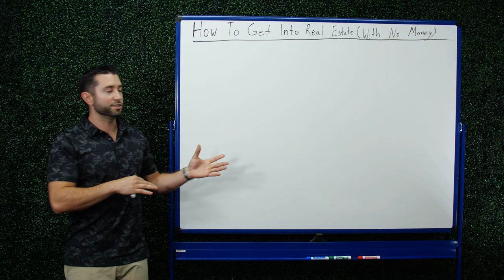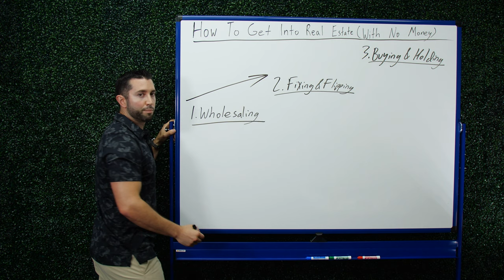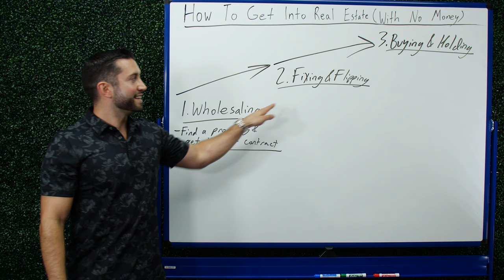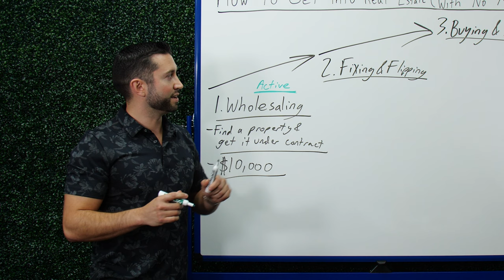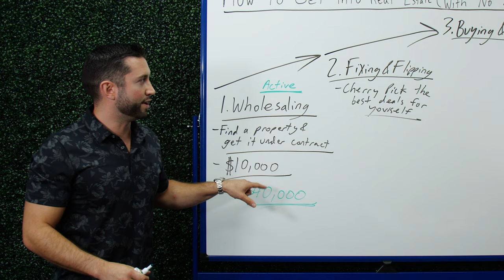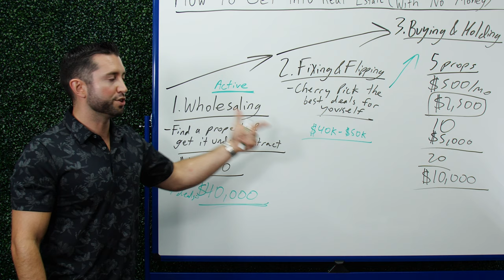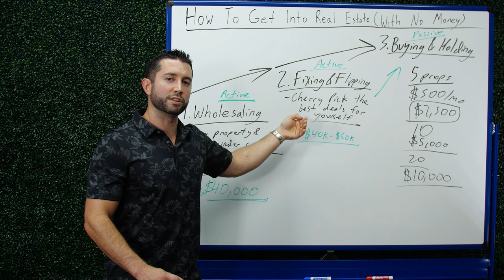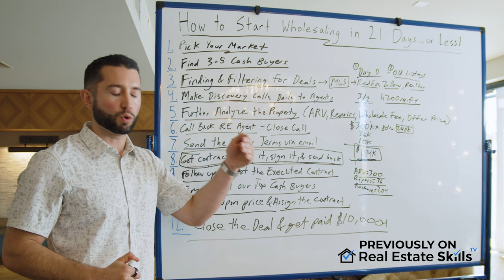How To Get Into Real Estate With NO MONEY!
Learn EXACTLY How To Get Into Real Estate With No Money. In this video, we cover how to invest in real estate with no money, no credit, no experience, & without a real estate license. It’s absolutely possible to invest in real estate with no money & I’ll show you how to get started today.

💸Entrepreneurs & professionals wanting to work closer with my team & I to get started wholesaling & flipping, APPLY

As Steve Jobs has said, “You can’t connect the dots looking forward; You can only connect them looking backward.” In this video, we’ll cover what we coined “The Evolution of a Real Estate Investor.” This concept and framework has been developed by looking “backward” at how to get started in real estate with no money all the way to owning dozens of properties that pay you passive income each month.

Let’s break down “The Evolution of a Real Estate Investor”:

Pillar 1: Wholesaling Real Estate

Wholesaling Real Estate involves finding distressed properties, getting the properties under contract below market value, & selling the contract rights to Cash Buyers (that are Fix & Flippers).

Wholesaling not only provides you with quick profits with virtually no risk, but most importantly allows you to learn the world of real estate investing, test your mettle, & start investing with little to no money.

Wholesaling is the perfect starting point for beginners because you can do this with no money, bad credit, no experience, & no real estate license. This is exactly how you can get started with real estate investing with no money.

Pillar 2: Fixing & Flipping Real Estate

Fixing & Flipping Real Estate involves finding distressed properties, buying them, renovating them (‘fixing” or “adding value”), and reselling them.

Since you got started with no money and began by wholesaling, you now fully understand what is a good deal versus what’s a bad deal. At this stage, you have built a solidified network of relationships with agents, cash buyers, and other real estate professionals.

You are now able to cherry pick the best deals with the best returns (or profit) for yourself to fix & flip, or buy & hold. This allows you to extract as much value as possible from each deal.

Pillar 3: Buying & Holding Real Estate

Buying & Holding Real Estate is when you find property, buy it, rent it out and “hold” onto it. The goal here is that these properties you own deliver cash flow each month to you from having renters in them.

From getting into real estate with no money by wholesaling, and then beginning to fix & flip while still wholesaling, well now you are able to build up a nest egg of profits & purchase properties (a.k.a Buy & Hold) that you are now able to rent out for monthly passive income which comes on a monthly basis.

At this Evolutionary Stage, once you own enough real estate, you can be hands-off in the business. This is because you’ll have a profitable portfolio of rental property you previously bought & held onto that delivers monthly passive rental income to you, while appreciating in value. The goal is to get to the point where you do not have to work for money because your properties work for you and bring in money to you every single month!

Some people like to make real estate investing for beginners much more challenging & convoluted than it needs to be. If you commit to following the Evolution of a Real Estate Investor, then you’ll be on your way to achieving financial freedom & independence.

Whether you have a lot of money, a little money, or no money…I hope you found this video insightful for getting into real estate!

🏠Watch our FREE Training on How To Get Started Wholesaling & Flipping Houses WITHOUT Spending $1 On Marketing Here:

TIMESTAMPS:
0:00 - Intro To How To Get Into Real Estate With No Money
1:09 - Buying & Holding Real Estate
2:09 - Fixing & Flipping Real Estate
2:42 - Wholesaling Real Estate
3:17 - What Is Wholesaling Real Estate?
4:01 - Why Do Fix & Flippers Pay Wholesalers?
6:54 - What You Learn From Wholesaling
10:22 - Why Don't I Just Start Fixing & Flipping Property Right Away?
12:51 - Benefits of Wholesaling and Fixing & Flipping At The Same Time
15:30 - Law of Supply & Demand in Real Estate
17:31 - How To Download “The Evolution of a Real Estate Investor” Resource